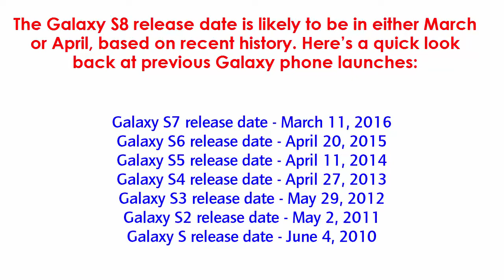SAMSUNG GALAXY S8 Release Date in US and UK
The Galaxy S8 release date is likely to be in either March or April, based on recent history. Here’s a quick look back at previous Galaxy phone launches:

Judging by the launch pattern, April could be the probable month of release. It is too early to give an exact launch date for the Galaxy S8. We wont have any idea , until the dates of MWC 2017 are announced.

However, we've heard - courtesy of South Korean media - that Samsung is planning five flagship phone launches for 2017, including the Galaxy S8 and a fold able Galaxy X.

Social Media-

Suggested Keywords -

Hope this video helped you get an idea of SAMSUNG GALAXY S8 Release Date.

Here are few similar videos which you could watch -